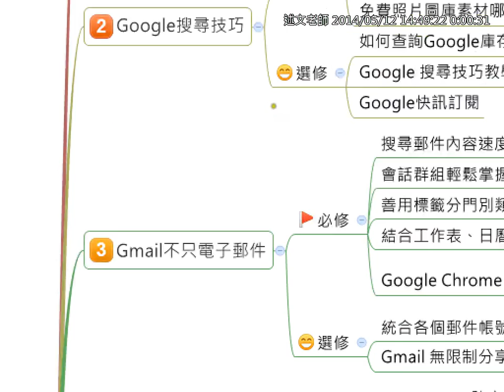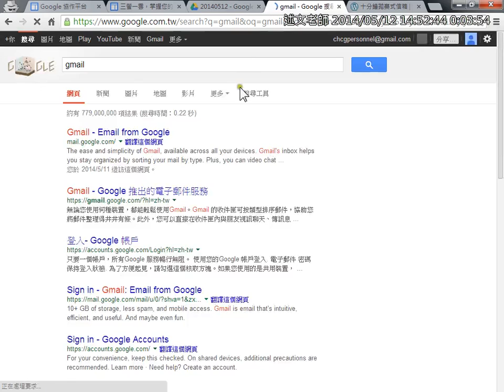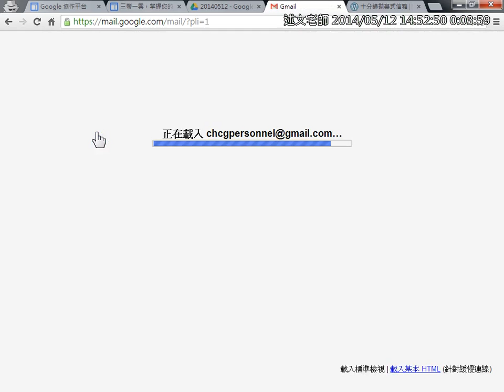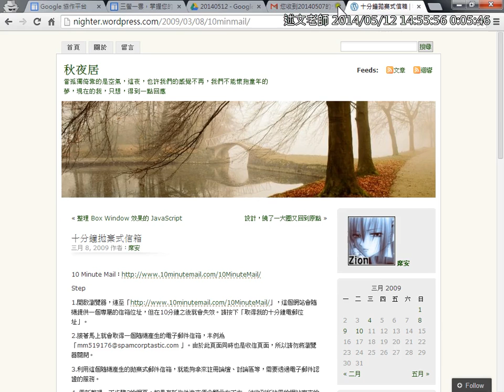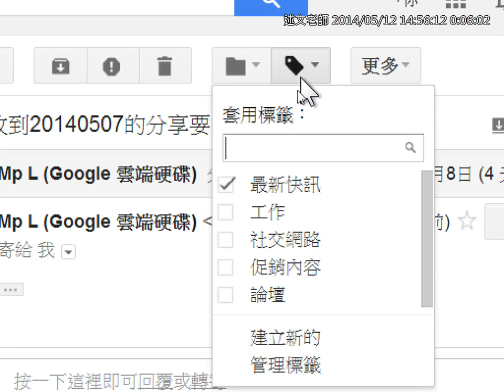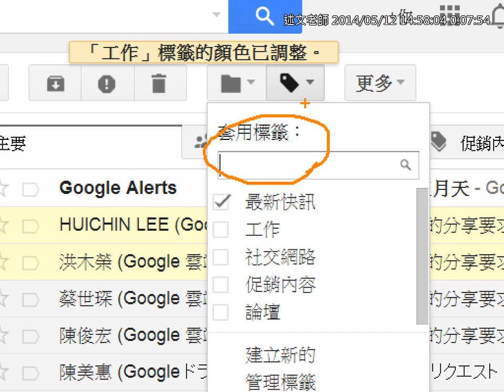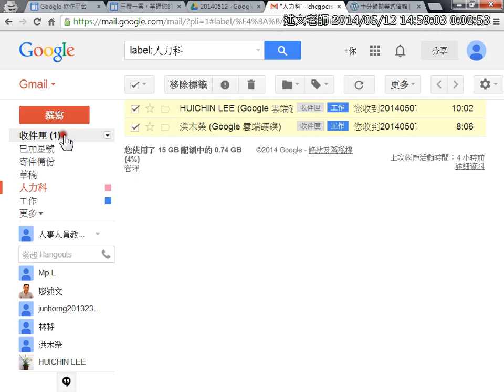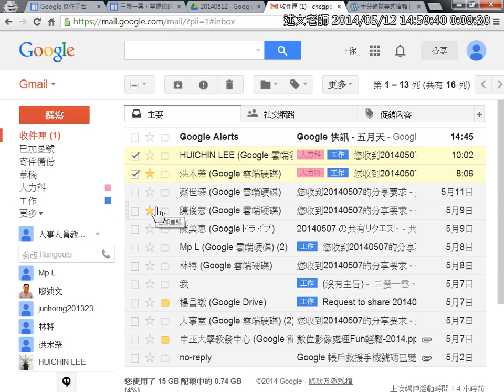08Gmail不只電子郵件 1